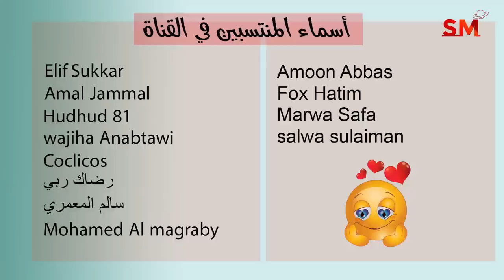توقعات الأبراج اليوم الثلاثاء 18 تشرين الأول - أكتوبر 2022 سعيد مناع